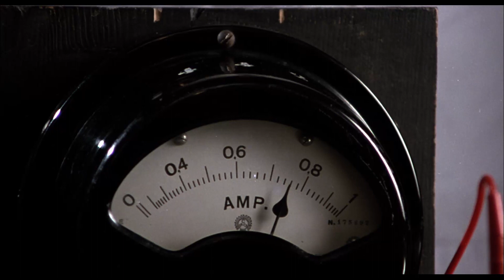Gigi Proietti , Eleonora Giorgi e la “scopula” – Conviene far bene l’amore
Buy the movie here - Compra il film qui “Professore i due stanno di nuovo scopulando” e la scatola orgonica funziona a meraviglia.